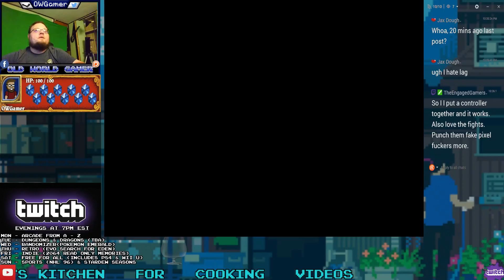NHL 96 Season 1, Game 15: Chicago Blackhawks vs Boston Bruins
It's always been weird to me how many people here in Newfoundland choose the Boston Bruins as their favorite team. Most people always tend to go with Montreal or Toronto but there always seems to be a dedicated group who cheer on Boston. Will they be disappointed today?

Should be streaming this every Sunday at 7PM EST on Youtube, Twitch, and several others. 20 minute periods, offside, line changes and basically trying to make it as real as possible using Pro Difficulty.